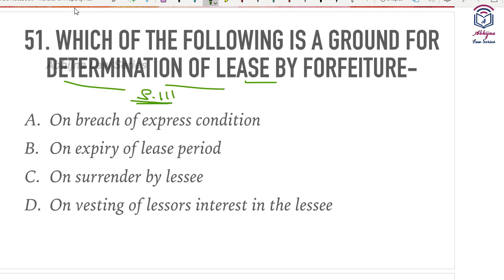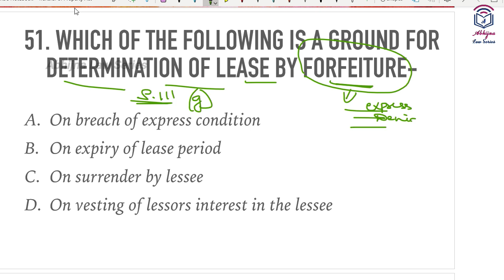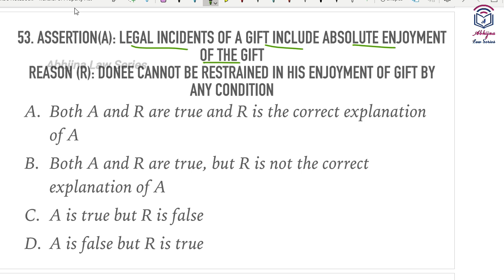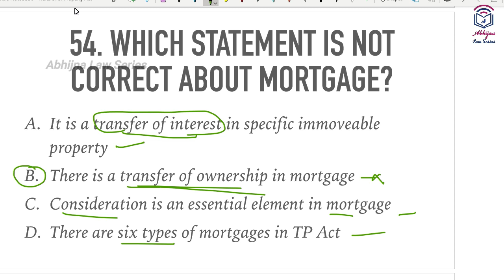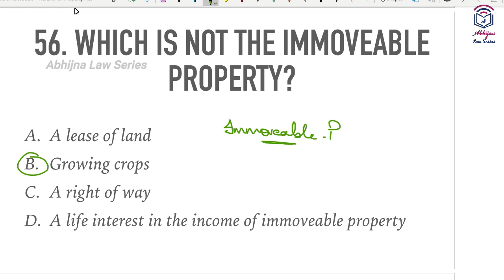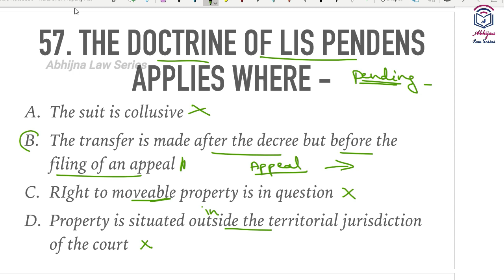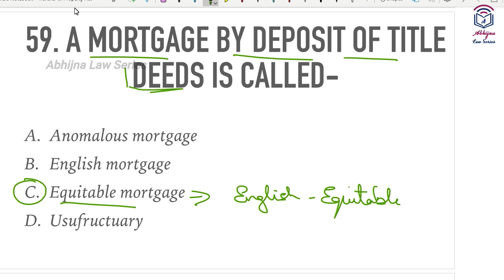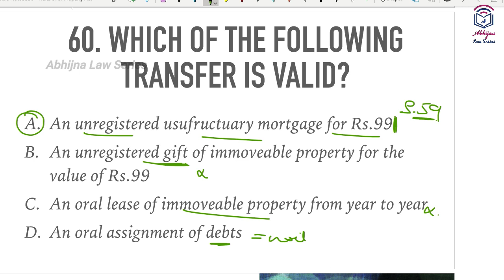Transfer of Property Act ( Part 6) l Multiple Choice Questions l Judiciary Prelims Preparation l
Keep learning, keep growing.

Transfer of Property Act, 1882 forms the syllabus of many law competetive exams like Judicial Exams of various states

Abhijna Law Series brings this  Part of Entire Video series (containing 100 Multiple choice Questions of Transfer of Property Act i.e TP Act). In each part, I have provided 10 MCQs along with answers and brief explanation in Kannada. Daily dedicate only 10-15 minutes and practice them along with bare acts and text books.

It is very essential to practice those questions which are in multiple choice questions format or descriptive questions format.

In this video, I have provided for 10 MCQs which are taken as reference from various past year question papers.  To all those aspirants, make best use of this video which serves as quick revision.